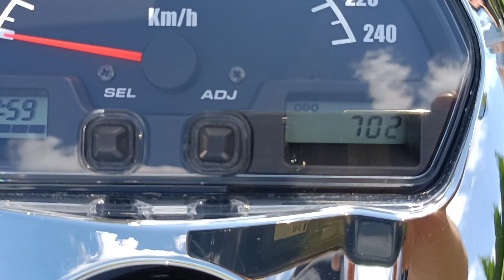Intruder VZR 1800 NÓWKA! 700 KM PRZEBIEGU, MYŚLAŁEM ŻE TO JUŻ NIEMOŻLIWE 2016 M109r